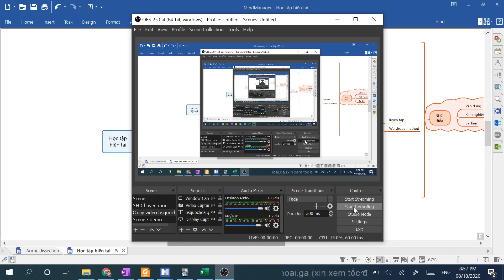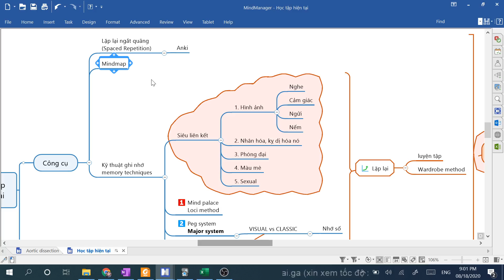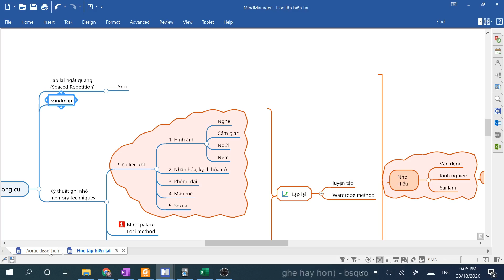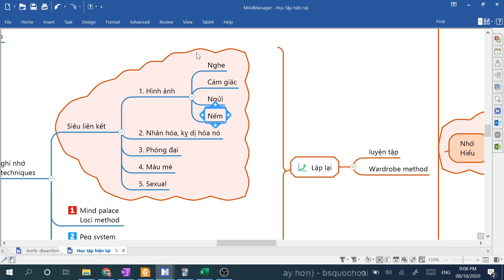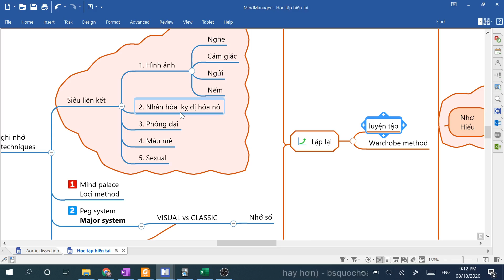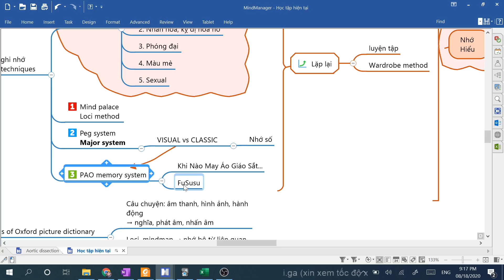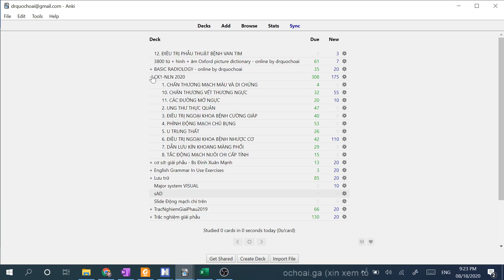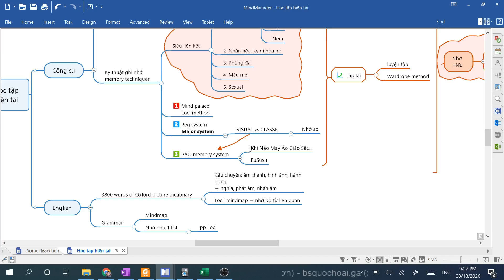Tập 6 Các Kỹ thuật ghi nhớ áp dụng vào mindmap và anki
Đây là loạt video về các mẹo sử dụng Anki của Bs. Hoài, những cách sử dụng Anki cơ bản bạn nên tìm hiểu trên Youtube hoặc Google. Đây là những mẹo cực kỳ hiệu quả để tôi và các bạn cùng học y lúc này.
Tựa sách nên đọc:
- Tôi tài giỏi bạn cũng thế
- Bí mật của một trí nhớ siêu phàm
- Cách Học Ngoại Ngữ Nhanh Và Không Bao Giờ Quên
- Học tập đỉnh cao
- Học giỏi cách nào đây
Add-ons Anki:
Bạn có thể tham khảo chi tiết toàn bộ video trong playlist sau:
"Học ít nhớ lâu học y hiệu quả - Anki tips and tricks"
Xin cám ơn. Tặng tôi 1 cốc cà phê:
Số tài khoản Viettinbank: 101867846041 , tên chủ tài khoản TRẦN QUỐC HOÀI
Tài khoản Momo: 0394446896